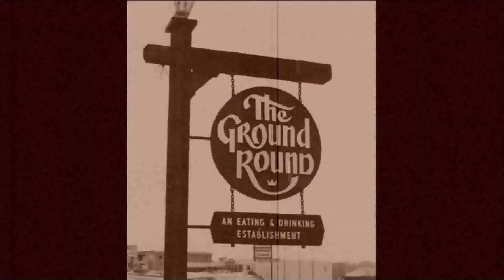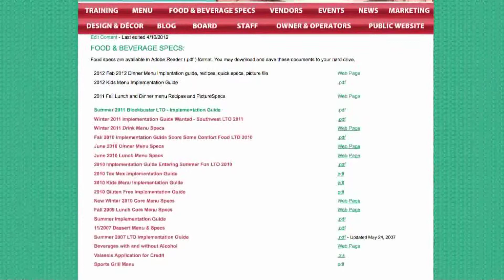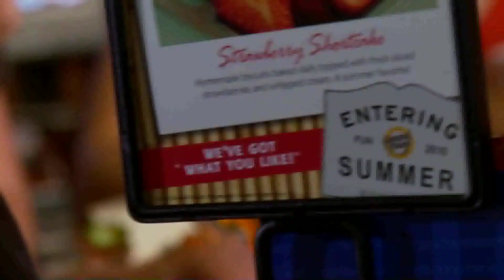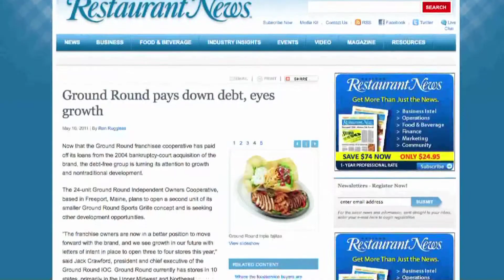2013 Ground Round Franchise Presentation